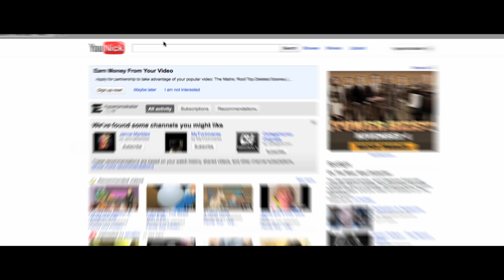Тамерлан Садвакасов - Вкусно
N.Presnyakov Production.
 Режиссер/Камера/Монтаж - Никита Пресняков.

Production Manager - Аркен Аван